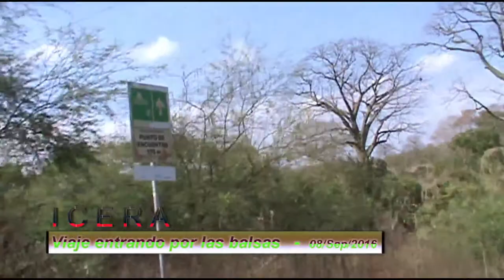Rumbo a julio moreno por las balsas movie